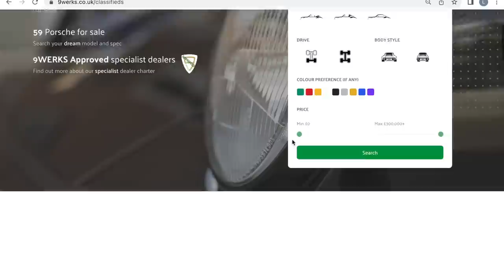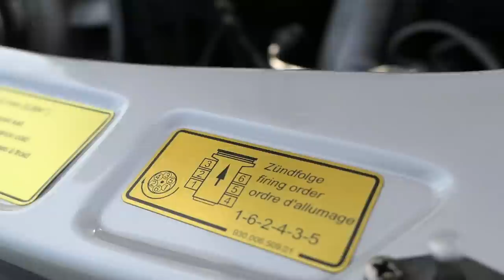Should you buy a classic Porsche?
It's a simple question… should you buy an air-cooled classic Porsche? If you're a millennial like me, the idea of buying a car older than you might be alien – but there are lots of advantages to classic Porsche ownership to consider. In this video I run through the pros and cons of air-cooled Porsche ownership for those of us who weren't old enough to appreciate them on the road when they were new!

Thanks to the guys at Paragon Porsche for loaning me their exquisite, low-miles Carrera Speedster.

- WANT TO FINANCE YOUR NEXT PORSCHE?
Your dream Porsche might be closer than you think! The 9WERKS recommended finance experts is Rare Car Finance, your trusted partner for all Porsche sports cars valued over £25,000.

911-inspired apparel can be found on my Teespring online store 'That Nine Eleven Merch', just click/tap on the options below each of my videos to browse the full selection exclusive to my shop.

- GET MORE ON INSTAGRAM
Follow me @9werks_lee for more bespoke Porsche content and behind-the-scenes videos.

9WERKS Radio is the Porsche podcast dedicated to the people and the stories behind the world's finest sports cars. Available on your preferred podcast platform!